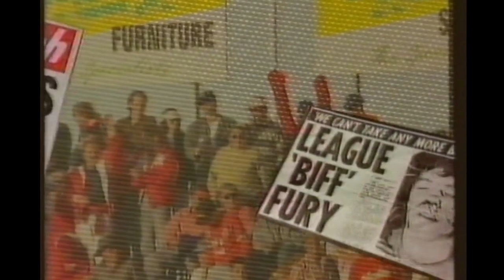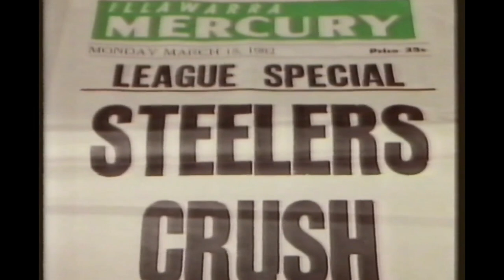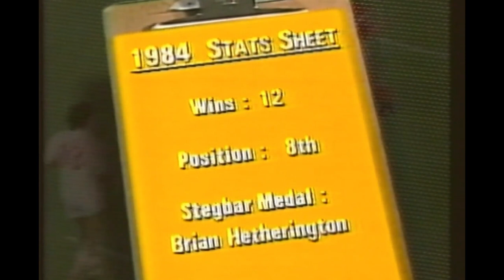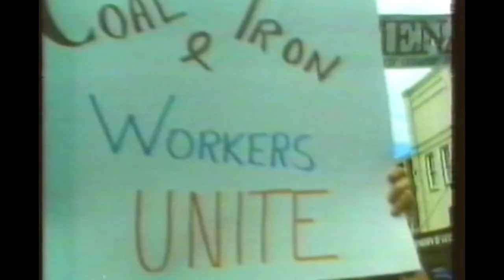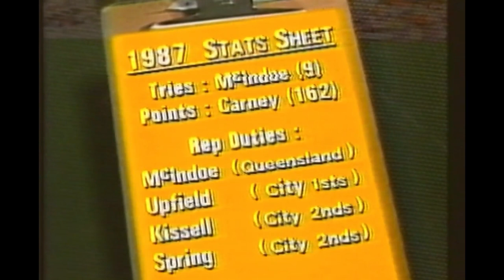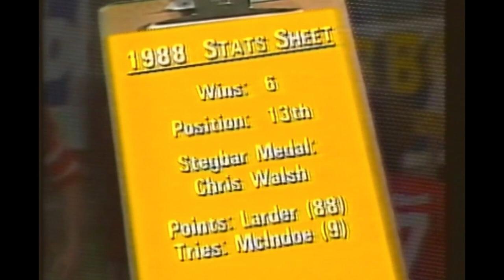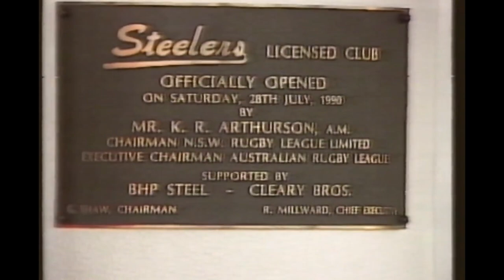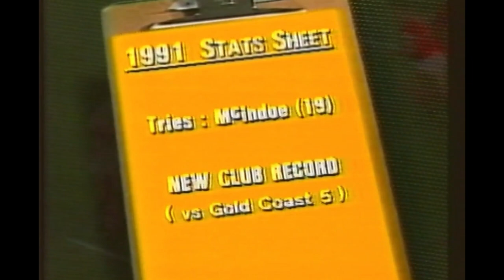Steelers The First Decade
Documentary by WIN TV from late 1991 celebrating Rugby League team the Illawarra Steelers first decade playing in the NSWRL.